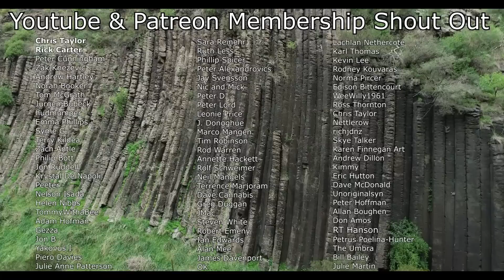Kings Canyon: Nature’s 400-Million-Year Masterpiece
Kings Canyon in Watarrka National Park is one of Australia's most breathtaking natural wonders, carved over 400 million years by the forces of wind, water, and geological upheaval. In this video, we take you deep into the heart of this ancient landscape, uncovering the fascinating geology that shaped its towering cliffs, deep gorges, and striking rock formations. From the sheer sandstone walls of the canyon to the weathered domes of The Lost City, every inch of this landscape tells a story of deep time, revealing the incredible forces that have sculpted Central Australia’s rugged terrain.

As we explore Kings Canyon, we’ll walk along the famous Rim Walk, where dramatic views stretch over the vast desert expanse. The sheer cliffs plunge over 100 meters into the canyon floor, exposing layers of Mereenie Sandstone, a rock formation that once lay beneath an ancient inland sea. These rock layers, formed by shifting dunes and prehistoric waterways, provide a glimpse into a world that existed hundreds of millions of years ago, long before Australia became the arid land it is today. The rippled textures of fossilized sand dunes and ancient riverbeds offer evidence of a time when this region was shaped by flowing water, now preserved in stone for eternity.

One of the most intriguing features of Kings Canyon is The Lost City, a maze of rounded sandstone domes that resemble the ruins of an ancient civilization. These formations were shaped by millions of years of onion-skin weathering, a process where layers of rock peel away due to extreme temperature fluctuations. With scorching hot days and freezing desert nights, the rocks expand and contract, slowly eroding into the surreal, layered formations seen today. As we journey deeper into the canyon, we encounter the Garden of Eden, a hidden waterhole that remains a rare oasis in the arid Outback. This permanent water source has supported life for thousands of years, creating a lush contrast to the otherwise harsh, rocky terrain.

The geological history of Kings Canyon is tied to the immense Alice Springs Orogeny, a mountain-building event that took place between 350 and 300 million years ago. This tectonic upheaval caused the once-flat sedimentary layers to tilt, uplift, and fracture, setting the stage for the slow erosion that would carve out the canyon we see today. The layers of Carmichael Sandstone at the base of the canyon represent some of the oldest rock formations in the region, providing a glimpse into a vastly different prehistoric world. As you look up at the towering walls, you’re looking at a cross-section of Earth’s history, each layer representing a chapter in the planet’s geological evolution.

Kings Canyon is not only a geological masterpiece but also one of Australia’s most spectacular hiking destinations. The Rim Walk, considered one of the best hikes in the Northern Territory, offers sweeping views over the George Gill Range and beyond. The ascent is challenging but rewarding, leading hikers through an ever-changing landscape of jagged cliffs, towering plateaus, and deep ravines. The contrast between the bright red sandstone, the deep blue sky, and the patches of vibrant green vegetation creates an unforgettable visual experience. As we navigate the rugged terrain, it becomes clear why Kings Canyon is often compared to the Grand Canyon, yet it remains a uniquely Australian landmark, shaped by its own distinct geological history.

This video captures the essence of Kings Canyon’s geology, showcasing the incredible natural forces that created one of Australia’s most awe-inspiring landscapes. Whether you’re a geology enthusiast, an adventure seeker, or simply someone who appreciates the raw beauty of the Australian Outback, Kings Canyon is a place that must be seen to be believed. Join us on this journey through time as we explore the deep geological history, the dramatic landscapes, and the enduring power of nature that continues to shape Kings Canyon to this day.